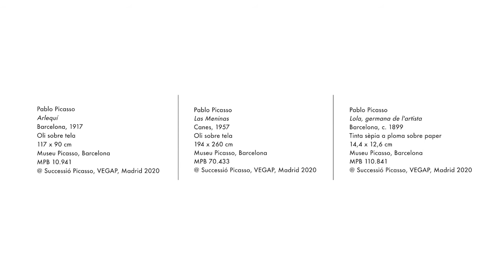Emmanuel Guigon presenta la programació expositiva 2020-2021 del Museu Picasso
El director del Museu Picasso de Barcelona, Emmanuel Guigon, presenta la programació expositiva 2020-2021 del Museu Picasso, que inclou la celebració dels 50 anys de la donació del 1970 amb el tret de sortida de l'exposició "Picasso. Els Quaderns".